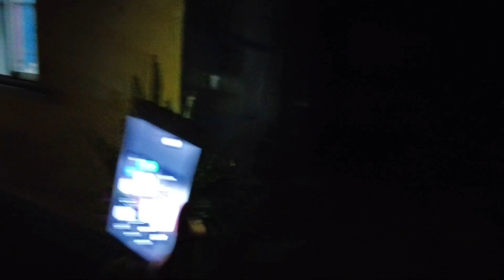Hùng Panda l Bất Ngờ Kẻ Giả Dạng Huggy Wuggy Dẫn Chó Husky Lạ Vào Nhà Team Dương KC Quậy Phá